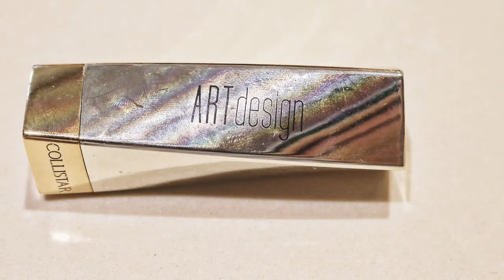Sunflower makeup! trucco estivo ispirato ai girasoli!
BUONGIORNO MONDOOO!!!
scusate l'assenza ma internet dalle mie parti ha fatto i capricci!
ma sono tornata appena ho potuto e per farmi perdonare eccovi un nuovissimo video ispirato a uno dei più bei fiori di questa stagione..
il GIRASOLE!
sperando che vi piaccia, fatemi sapere che ne pensate lasciandomi sotto questo video un like o un commento!

e se vuoi rimanere sempre aggiornato...